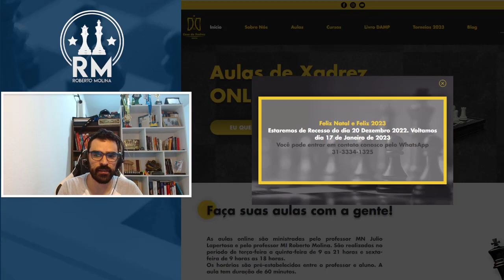CONHEÇA O ATAQUE DOS 3 CAVALOS NO FINAL